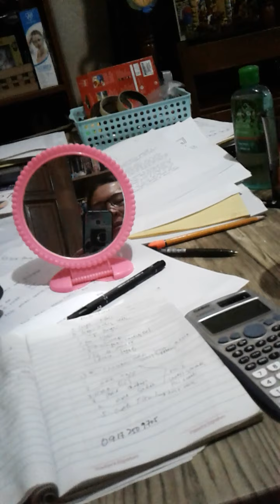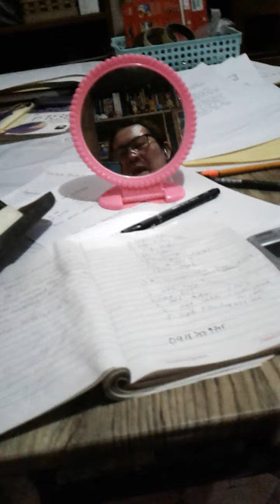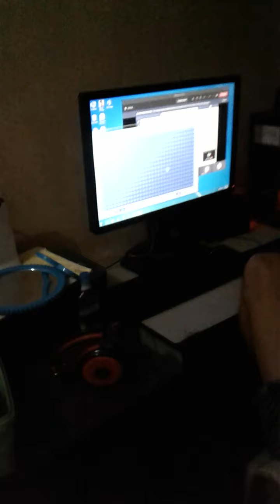STUDY TIME/WATCHING NEWS/SOLO PARENT'S LIFE WITH 3 KIDS👍💖💟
SOLO MOMMY...